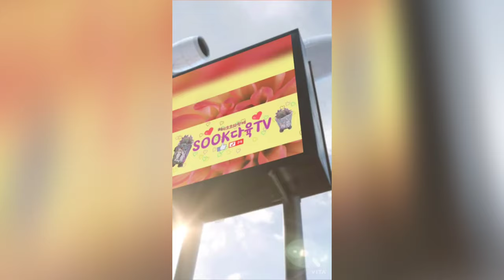💥多肉植物Succulent 다육이홍포도키우기 간단팁!?분갈이후홍포도관리법?!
홍포도 (아메트롬). 학명 : Graptoveria Ametrum. 과 : 돌나물과. 속 : 에케베리아 교배종. 기원 : 취미인 + 대화금 의 교배종. 월동온도 : 3도. 형태 : 취미인과 대화금의  홍포도는 열에괜장히먁해도 타는다육이  병충해도 많은걸잘감안하셔서 기르심  성공하실거예요 감사합니다